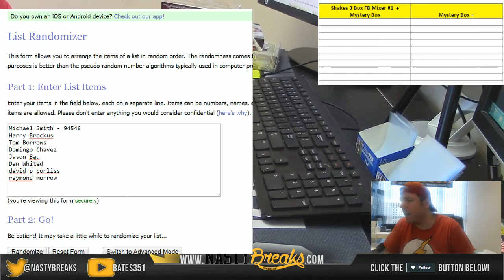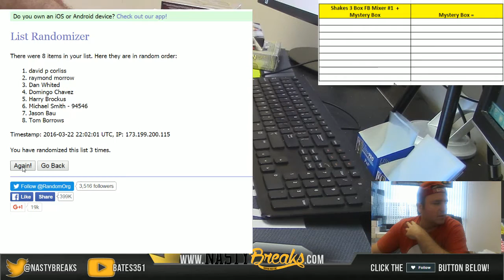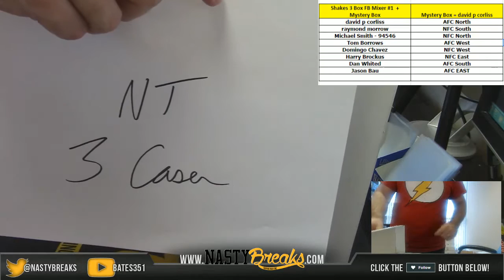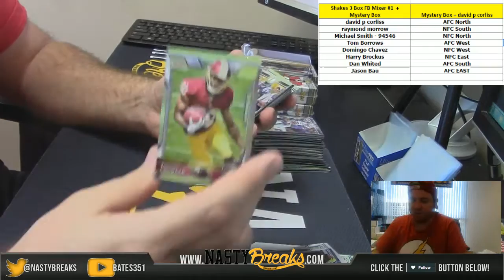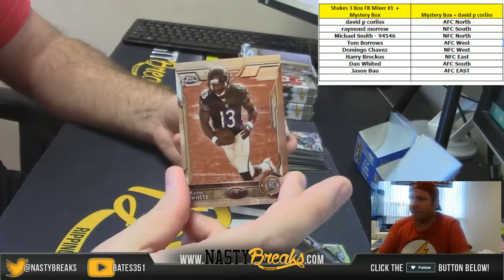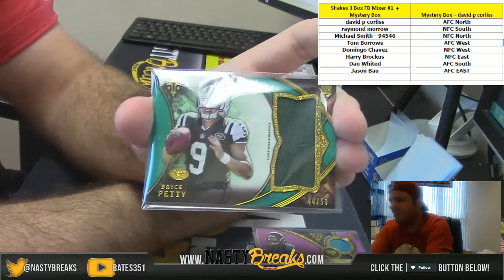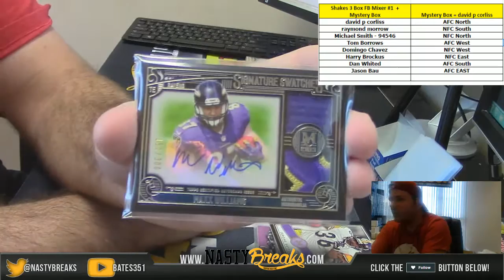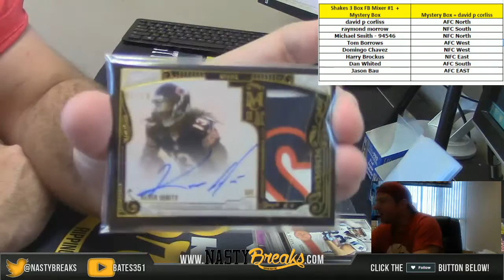3 22 16 2015 Shakes 3 box Football Mixer Random Divisions #1 +Mystery Box